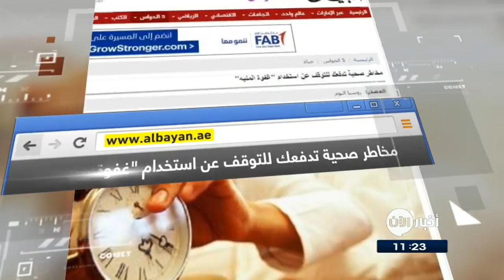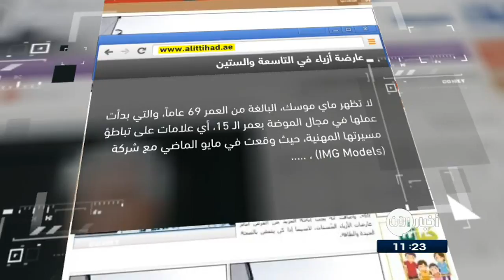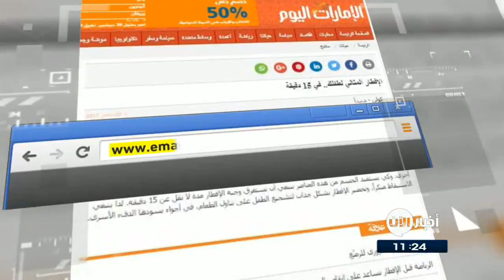20-09-2017 | مخاطر صحية تدفعك للتوقف عن استخدام "غفوة المنبه" .. وعناوين أخرى في جولة الصحافة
البيان الاماراتية | مخاطر صحية تدفعك للتوقف عن استخدام "غفوة المنبه"

يعاني معظمنا من مشكلة الاستيقاظ مباشرة في الصباح الباكر، دون إيقاف المنبه مرارا وتكرارا عبر استخدام "ميزة الغفوة"، ولكن حذر أحد العلماء من خطر هذه العادة على صحتنا.

وقدم البروفيسور، ماثيو ووكر، عالم الأعصاب في مركز علوم النوم البشرية بجامعة كاليفورنيا، عددا كبيرا من النصائح للذين يعانون من مشاكل النوم، حيث تبين أن 39% من البريطانيين ينامون لمدة تقل عن 7 ساعات كل ليلة.

صحيفة الاتحاد الاماراتية | عارضة أزياء في التاسعة والستين من العمر

لا تُظهر ماي موسك، البالغة من العمر 69 عاماً، والتي بدأت عملها في مجال الموضة بعمر الـ 15 عام ، أية علامات على تباطؤ مسيرتها المهنية ، اذ  وَقـَعت في شهر ايار مايو الماضي عقدا مع شركة «IMG Models»، وظهرت في عدد من المجلات. واليوم، شقت طريقها مجددا لعرض الأزياء في معرض كوريا لمجموعة ربيع وصيف 2018، الذي نظم للمرة الأولى على هامش أسبوع الموضة في نيويورك.

القبس الكويتية | سرطان الرئة يتربص بمرضى الإيدز المدخنين

كشفت دراسة طبية نُشرت في الولايات المتحدة أن المدخنين المصابين بفيروس نقص المناعة البشرية ، المسؤول عن مرض الإيدز، الذين يتلقون العلاجات ، مهددون بأن يودي بهم سرطان الرئة أكثر بعشر مرات من الخطر الذي تسببه إصابتهم بالفيروس نفسه.

الامارات اليوم | الإفطار المثالي لطفلك.. في 15 دقيقة

شددت الغرفة الاتحادية للأطباء على أهمية أن يتناول الطفل وجبة الإفطار قبل الذهاب للمدرسة، كي لا يعاني من ضَعف التركيز والشعور بالتعب سريعاً.

وأوضح الأطباء الألمان أنه من المثالي أن يتناول الطفل في المنزل وجبة إفطار تتألف من الحليب ومنتجاته وخبزِّ الحبوب الكاملة والخضراوات والفواكه، لإمداد الجسم بكل العناصر الغذائية المهمة.

الوسط البحرينية | جبل جليدي عملاق على وشك الانفصال عن أنتر كتيكا

 بات أحد أكبر جبال الجليد المرصودة في العالم على وشك الانفصال عن القارة القطبية الجنوبية، بحسب ما أعلن باحثون من جامعة سوانزي البريطانية.
فالصدع الذي يَشق على امتداد مئتي كيلومتر قطعة َ جليد معلقة بغرب أنتر كتيكا والذي يُراقـَب منذ سنوات عدة ازداد طولا بمعدل 17 كيلومترا خلال ستة أيام لا غير، وفق ما كشفه العلماء في بيان.